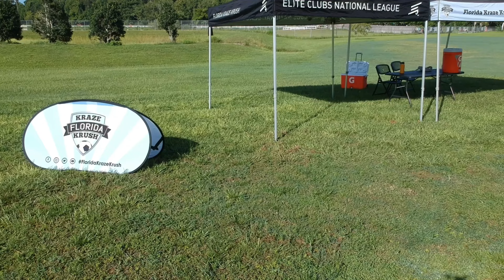FKK Team Camp 2022 Recap - Short Edit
Florida Kraze Krush Team Camp 2022
Weekend Recap - Short Edit